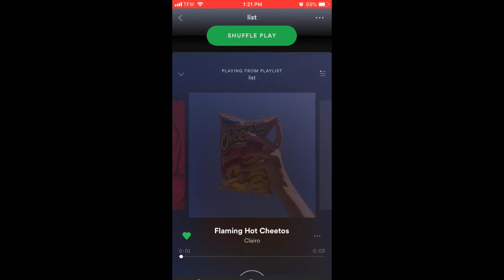LIST OF LIST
LIST OF LISTS
THINGS THAT SCARE ME
THINGS I LOVE
FAVORITE MUSIC
FAVORITE FOODS
FAVORITE COLORS
FAVORITE PLACES IVE BEEN
FAVORITE PLACES IN CINCY
INSPIRATIONS